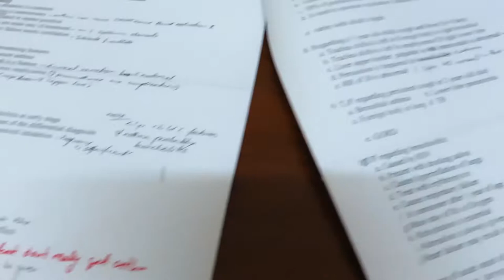Medical Student Vlog : Study, GYM, life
Hey guys and gals! This is pretty much my day as a medical student. Yes I have finished medical school and now I am studying for my medical school board exams so I still am a medical student

Most of my days tend to be sitting down as I am either studying at home , or i go to lectures to prepare for my medical board exams. I try to be active by working out here and there.

I hope you found my day motivational and hopefully this video will help you to study better in medical school and become a better medical student.